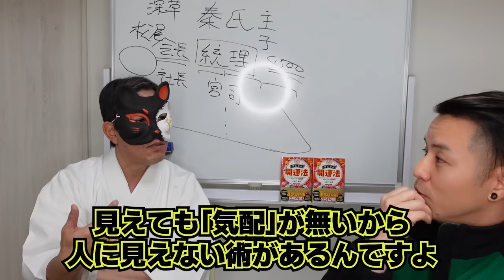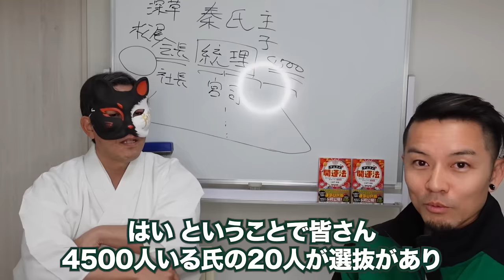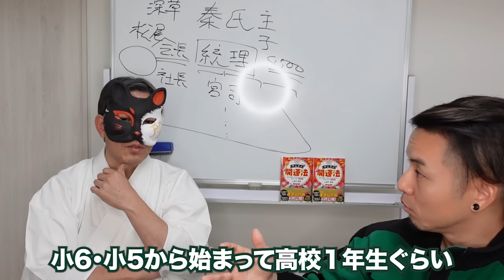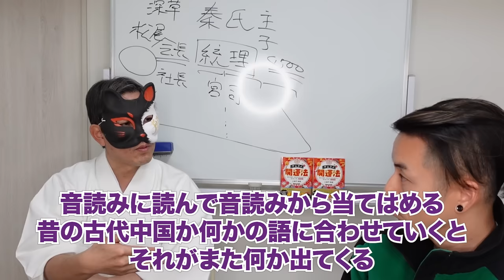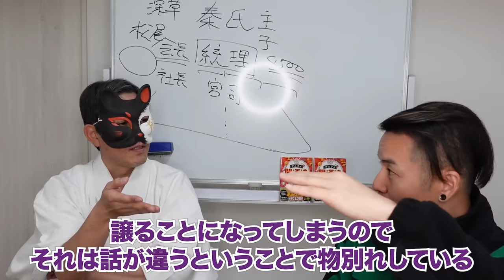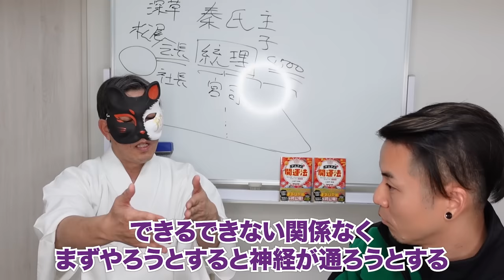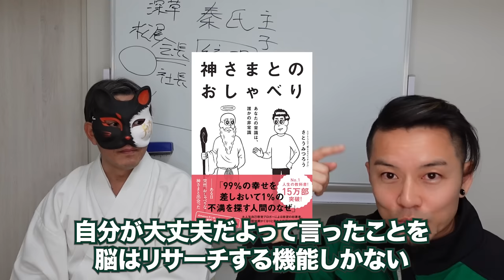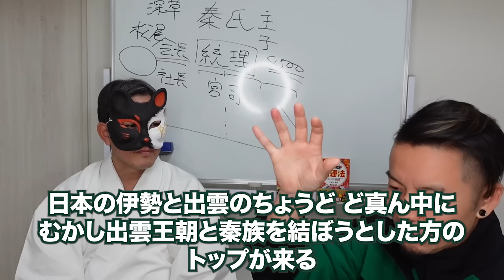秦氏のトップが語る日本の起源と地球の未来とは？！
2月4日大開運の「立春の日」
第135代秦氏統理がレイビレッジにて数千年の「叡智」の封印を開放されます
①現地（満席となりました）
②自宅から、オンラインで視聴したい人
（こちらは、もう少し入れます）

○関西の人限定！レイビレッジで「畑」を借りたい人
「レイビレッジのレンタル畑」募集中
（先着30組）

🔮レイビレッジの『ピラミッド水晶』（残わずか）

🌎世界が1つの村になる
『セカイムラ』新規村民募集

■土御門さんの初出版本
『サムライ開運法』

■【登録者限定】
秦・土御門家に2000年以上口伝で継承された
古流武體術・陰陽道・古神道やミネラルなど最新のご案内を希望する方はこちら

土御門兼嗣（つちみかどかねつぐ）
第百三十五世 深草秦氏 祭司兼統理
高千穂天磐境大社 宮司

かつて九州中央〜南部にかけて影響力を持つ氏族の末裔として、幼少より古神道と陰陽道および武術の教えを受ける。家系のルーツ「深草秦氏」は、神武東征のおりに従臣し、奈良・葛城〜京都・深草一体を中心に活動。平城京から長岡京、平安京へと遷移する際に１２０年の安泰を意識した術を使い、遷都を推し進めた。

明治維新のおりに当時深草にあった神社が没収かつ破壊され沖縄方面での活動を余儀なくされる。陰陽道を中心に朝廷と関わりをもち、特に特務的なことで支え続ける。

30代前半までは外資系IT最大手企業に従事するも大病をきっかけに退社し独立する。
左半身不随になるも古神道と武術の体現で1年後には歩ける状態になり現在は後遺症もなく活動できるように。

このきっかけを後日に占術に当てはめて鑑定をおこなったところ、倒れた年月日どころか、時刻と原因さえも判別できたことに衝撃を覚える。それを契機に口伝で学んできたものを初めから本格的に学び直しを進める。

復帰後しばらくは削げ落ちた体力を効率よく活用し、陰陽道を活かした起業法を活用することで５社を創業し、IT業界の成長の追い風もあり、連結で年商21億の企業体を作る。

平成20年に祖父が黄泉の客に至り、家督を継ぐ。これをきっかけに、これまで埋もれていた家系の実態や古い文献を紐解くにあたり、より深く口伝の内容検証に入る。検証を日々進め確立、確認のとれたものを体系化してお伝えする活動に入る。

3.11の震災以降はこれらの叡智を特に求められて創業支援や経営支援を多方面で行い、
結果的に4000社を越える企業の経営に関わる。

平成27年に宮家より土御門姓を下賜いただき、名乗る。
より多くの方々に古神道をつうじたつながりを実感いただける場所として、新しい神社建立すべく、活動を広げている。

「？」About・・・
さとうみつろうって、誰？

さとうみつろうの最新情報は
💻ブログ

🔥さとうみつろうSNS🔥